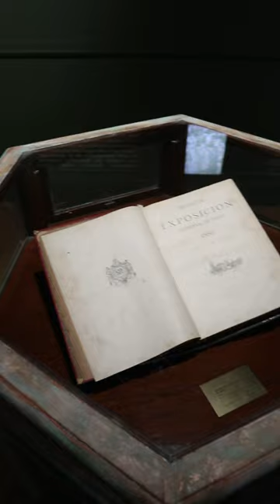Juan Luna's long lost masterpiece "Hymen, oh Hyménée!" at Ayala Museum | October 2023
We celebrated Philippine Art History at Ayala Museum last October 21!

They offered the unique opportunity to an unlimited day's pass to all their permanent exhibitions, access to Juan Luna's long lost masterpiece "Hymen, oh Hyménée!", and seats to a compelling lecture by Prof. Ambeth Ocampo on Luna's life.

Here's to more purposeful and meaningful experiences of keeping history alive! ❤️